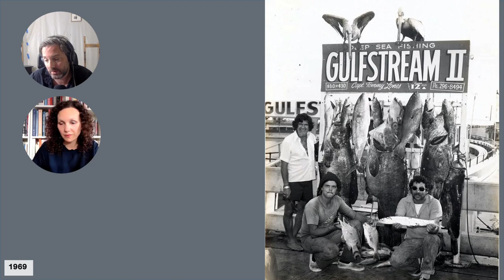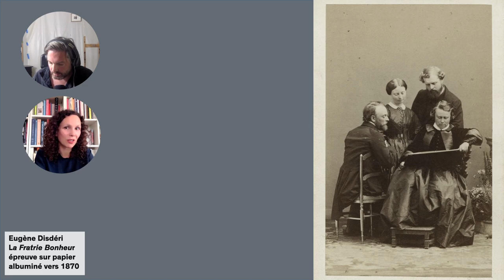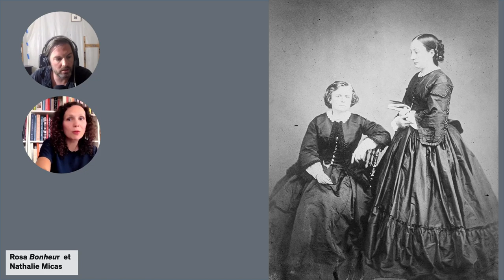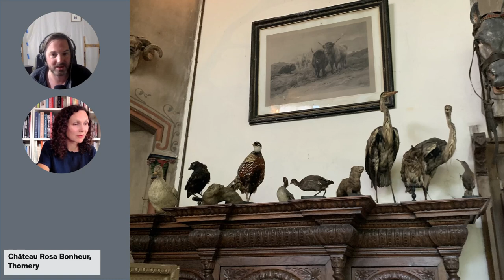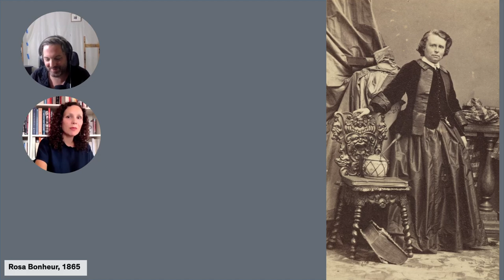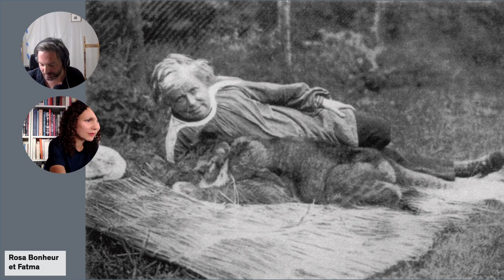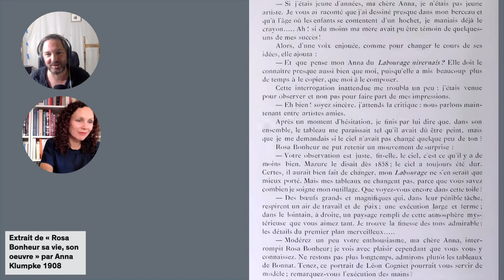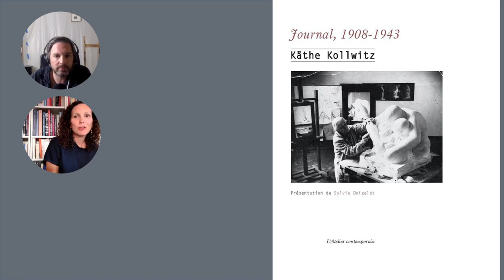Les apparences : Rosa Bonheur avec Leïla Jarbouai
Entretien entre la Conservatrice en chef au musée d'Orsay,  Leïla Jarbouai et Thomas Lévy-Lasne à propos de l'artiste Rosa Bonheur (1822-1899).

Rosa Bonheur Labourage nivernais 133x260cm huile sur toile 1849
Rosa Bonheur Le Marché aux chevaux 244x507cm huile sur toile 1852-55
Rosa Bonheur Chat Sauvage 46x56cm huile sur toile 1850
Rosa Bonheur Étude de chien de chasse, 8 esquisses 38x54cm huile sur toile vers 1858
Rosa Bonheur Indiens à cheval armés de lances 34,9x48,2cm 1890
Rosa Bonheur Chevaux en liberté 126x221cm huile sur toile inachevé
Rosa Bonheur (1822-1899), Sous la direction de Sandra Buratti-Hasan et Leïla Jarbouai, Flammarion, Musée d’Orsay
Käthe Kollwitz Journal, 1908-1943, L’atelier contemporain
Mary Cassatt Petite fille dans un fauteuil bleu 89,5x129,8cm huile sur toile 1878
Jacques-Louis David Le serment des Horaces  385x425cm huile sur toile 1784
Gloria Friedmann Karaoké (Platycercus eximus, Amazonie)  120x125,5cm peinture sous plexiglas avec perroquet empaillé sur la face  2015
Françoise Petrovitch Paul huile sur toile 240x130cm 2021